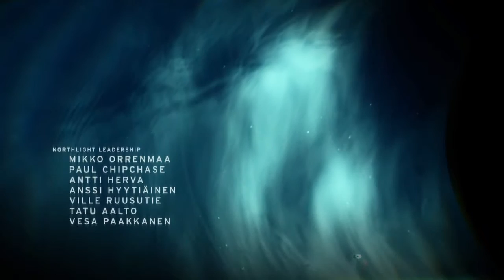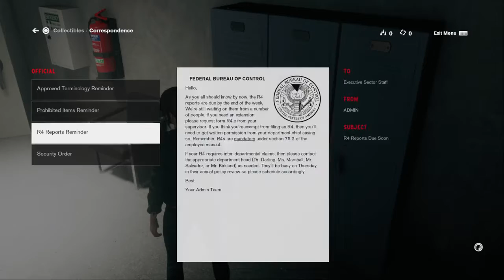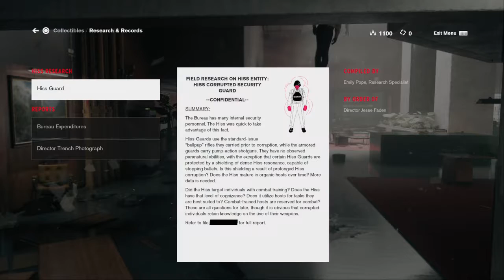Control walkthrough part 1